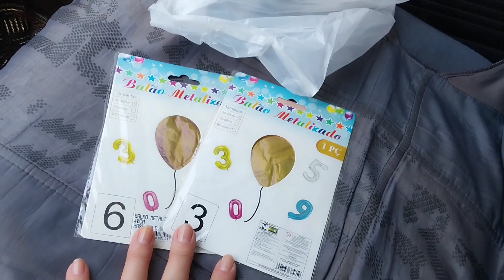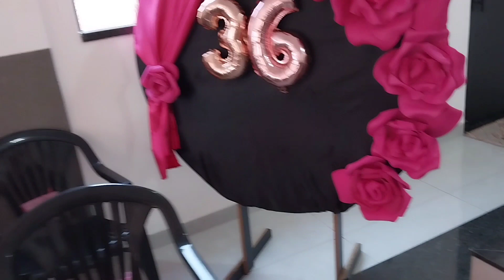DYI COMO DECORAR UM CONGRESSO DE IRMÃS FACIL DE FAZER /ROSA E PRETO.